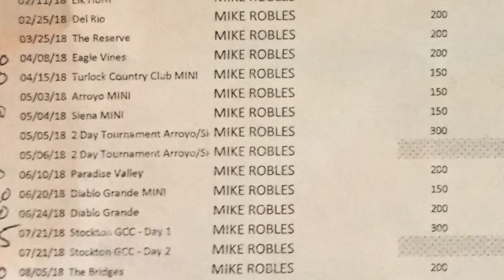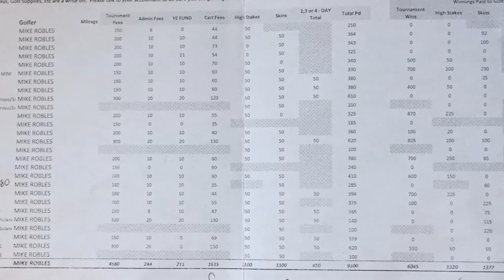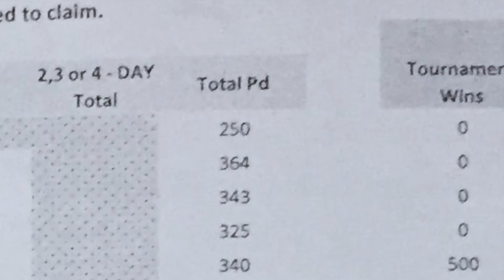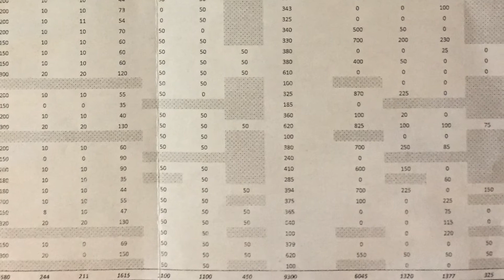Breaking Even in Golf